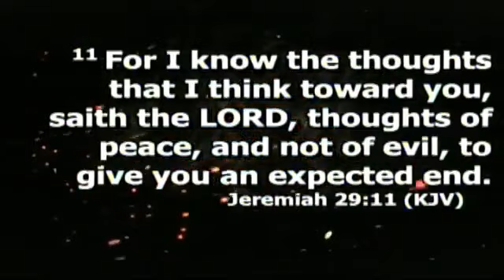Zuum Naija Presents Amb. Don Odunze - Prophetic Feat 2024 (Official Video)